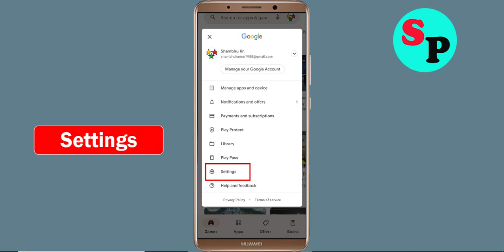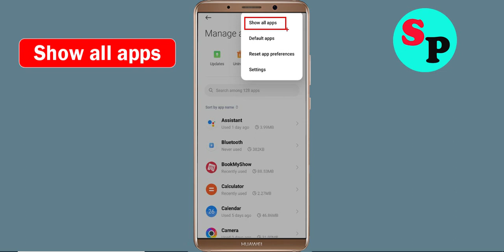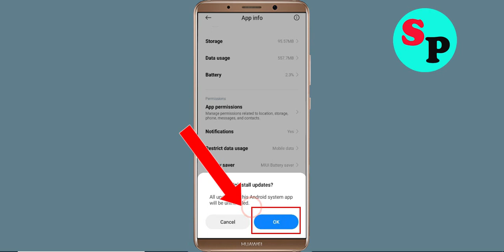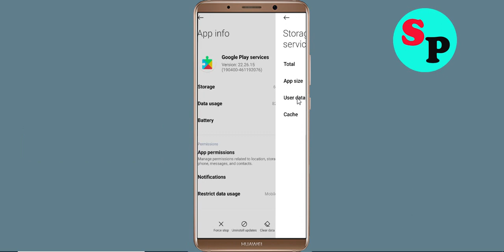Fix Can't Install / Download Dadish App in Google Playstore For Android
In this tutorial i will show you how to Fix Can't Install Dadish App Problem On Playstore | Dadish Play Store | How to fix can't download apps from google play store problem solutions | how to solve can't install app problem all this is covered in this video section |Fix Can't Install / Download Dadish App Problem On Google Playstore For Android

About Video:-
Hello friends, if you want to know about can't install Dadish app problem solve or how to fix can't install app problem on playstore then this video is for you because in this video i have told you about how to fix google play store can't install app or playstore can't download apps so please watch full video

how to fix can't install Dadish app google play store